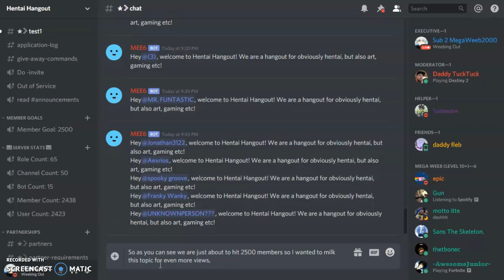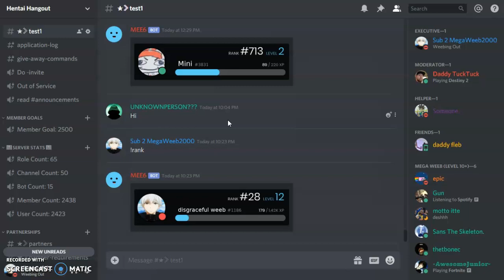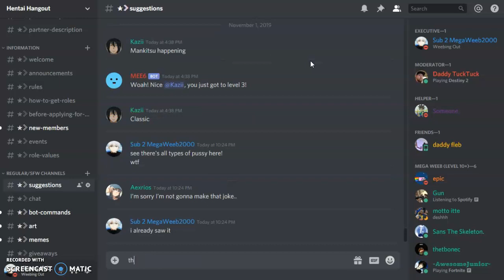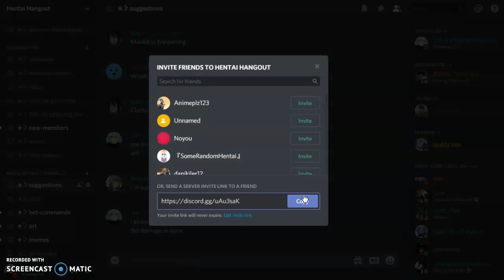(2500 members!) Hentai Discord Server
this is my longest series lol when am i gonna stop